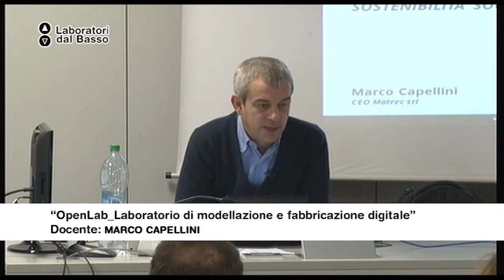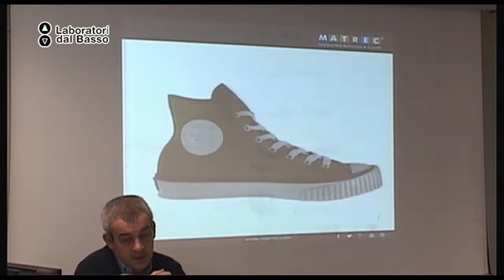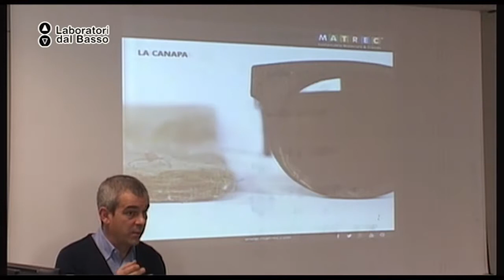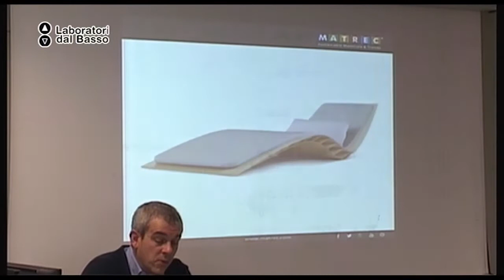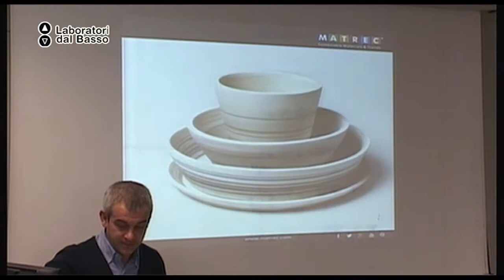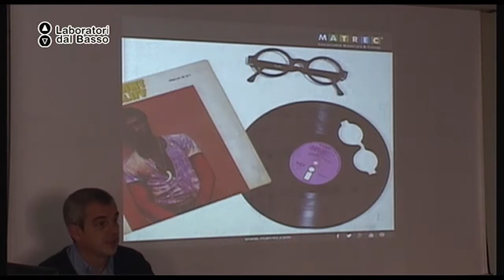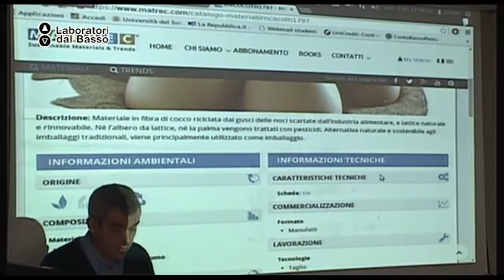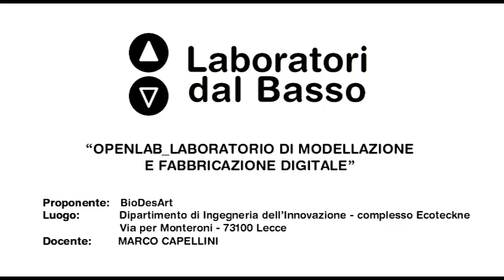Ldb OpenLab_06 Cappellini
LdB OpenLab_Laboratorio di modellazione e fabbricazione digitale
Lezione 06: Scenari di sostenibilità socio-ambientale
Docente: Marco Cappellini
Contenuti: L'artigianto tecnologico e le opportunità di sviluppo internazionale. Presentazione di scenari, casi studio e strumenti per qualificare l'artigianato tecnologico.

Luogo:  Ecotekne, Lecce
Proponenti: BioDesArt